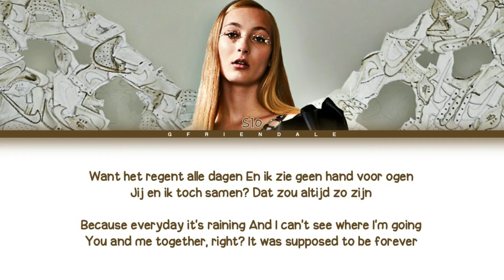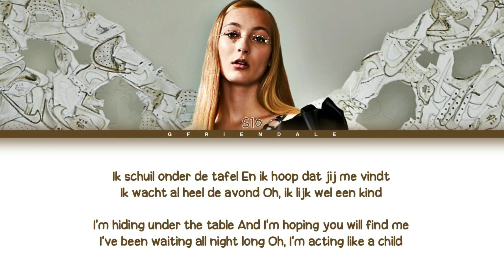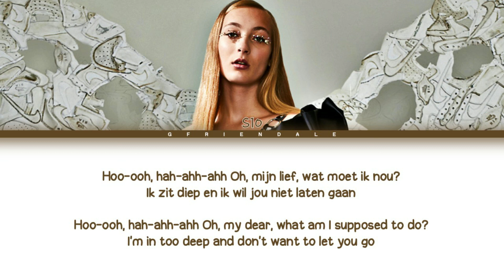S10 - De Diepte (Lyrics) - Netherlands 🇳🇱 - Eurovision 2022 (DUT/ENG)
♦Artist: S10